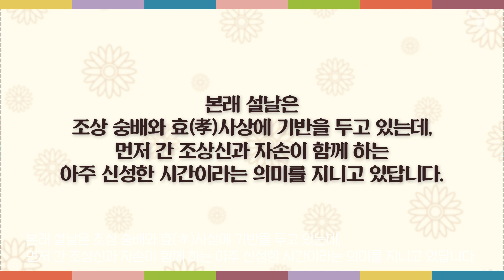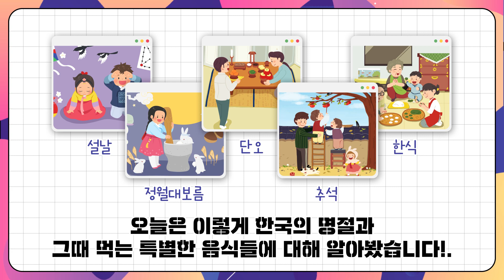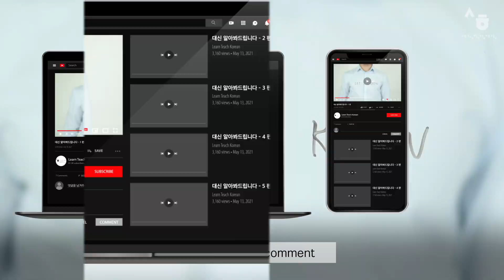대신 알아봐드립니다│제6편 : 한국의 대표명절, 설과 추석에 먹는 음식│Ep. 6 : Traditional Menu of 'Seol' and 'Chuseok'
세종학당재단의 유튜브 콘텐츠! ‘대신 알아봐드립니다’

코로나19로 한국에 오고싶어도 못 오는 전세계 한국팬들을 위해 세종학당이 여러분들의 한국에 대한 궁금증을 대신 해소해드립니다!

이번 달 주제는 ‘한국의 대표명절, 설과 추석에 먹는 음식'
수 많은 댓글들 중, 🌟nisah nizz🌟 님의 댓글 ['한국의 역사적인 음식들을 알고 싶어요!']을 선정해 세종학당재단이 대신 알아봤습니다!

[대신 알아봐드립니다]는 여러분들의 댓글로 영상을 만듭니다!
한국에 대해서 궁금한 점이 있다면, 아래 댓글 달아주세요!
댓글 선정되신분께 $50 아마존 기프트 카드를 드립니다!

New YouTube content starting from King Sejong Institute! ‘대신 알아봐드립니다’

For ‘Korea stans’ around the world who can't visit Korea due to Covid-19, King Sejong Institute will clear out your curiosity!

This month's theme is [Traditional Menu of 'Seol' and 'Chuseok']
Among the numerous comments, 'nisah nizz's question ['I want to know the historical food of Korea'] was selected. To clear out curiosity, King Sejong Institute is on the way!

[대신 알아봐드립니다] create videos based on your comments!
$50 Amazon Gift Card is given to the selected commenters!